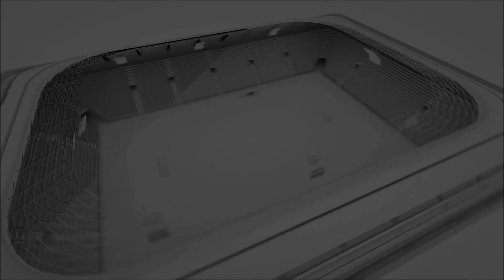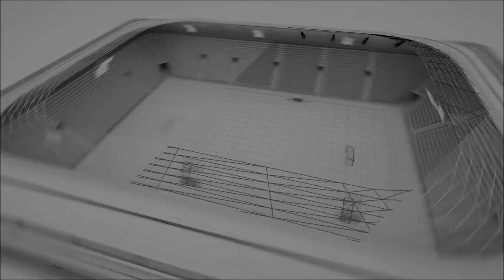NORFİX CİTY - KAYAPA UNİTED (PASLİGA 2022/ 4)